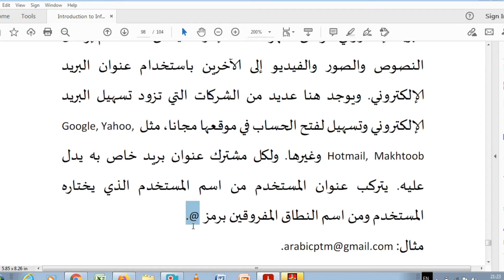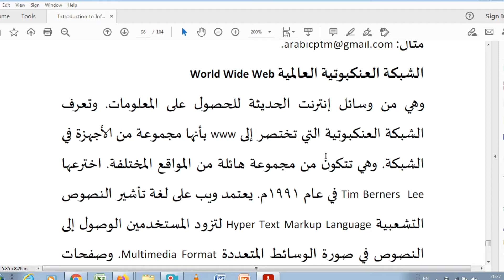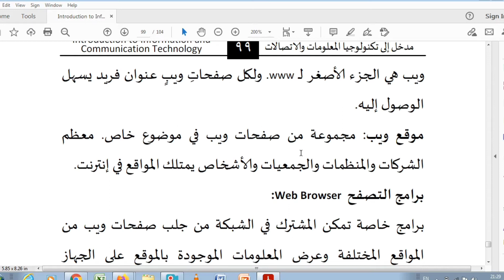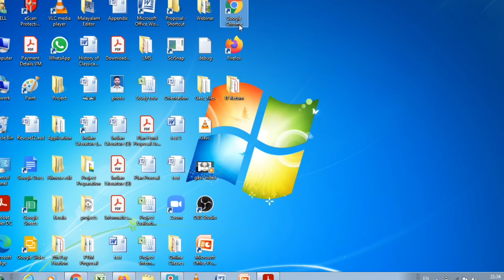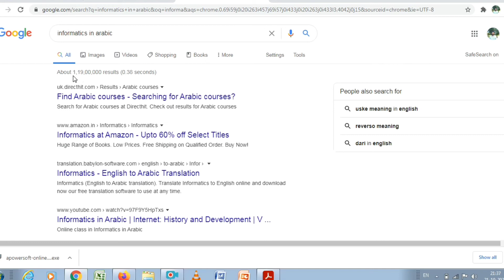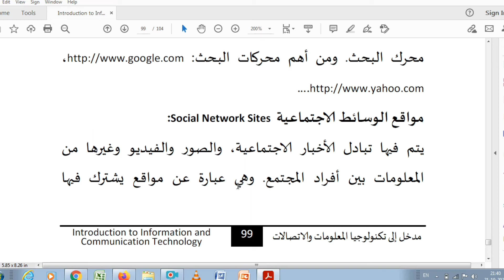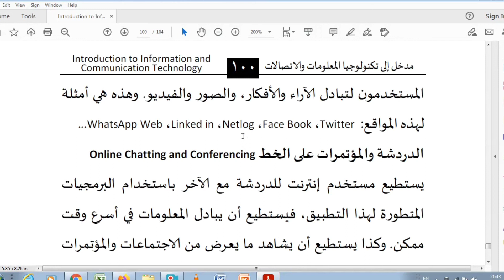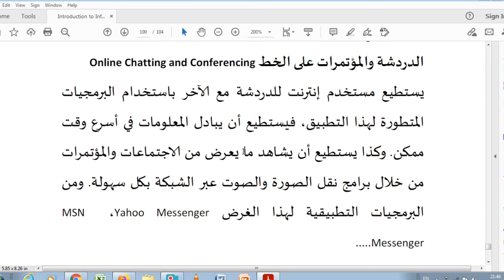Informatics in Arabic | Chapter 9 Part 4 Services of Internet | V Sem. BA Arabic, Calicut University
Online class in Informatics in Arabic